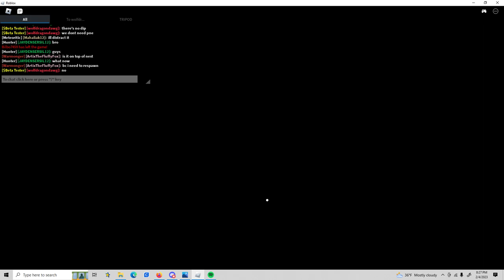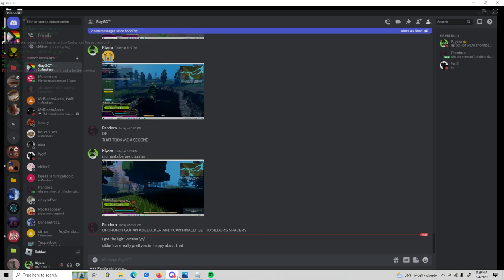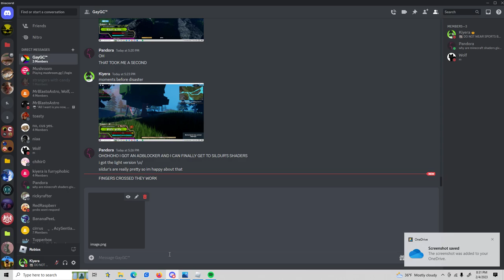Fighting a Tripod but Losing to a Server Crash | Dinosaur Arcade